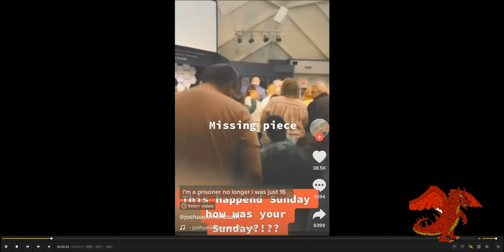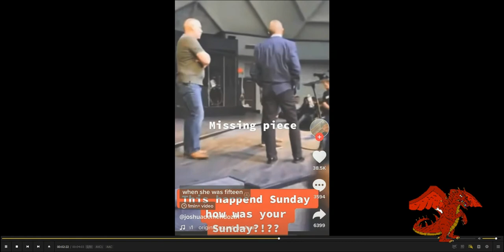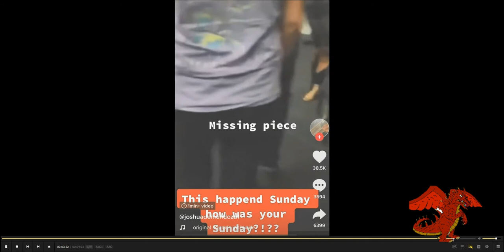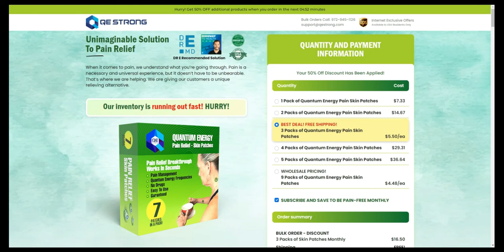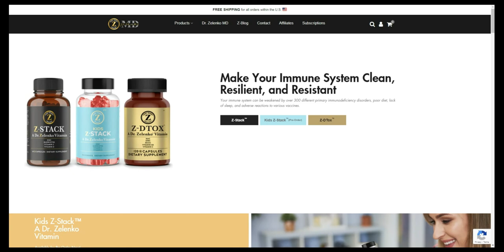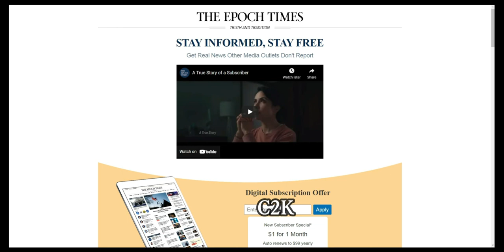C2K News 5.26.22: Milking the People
Rick discusses the milking of the people and other news.